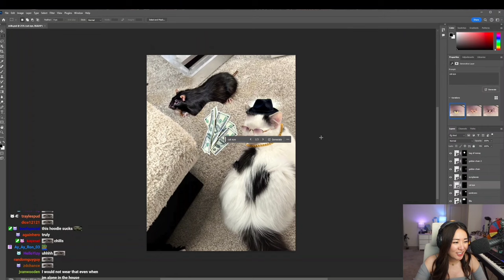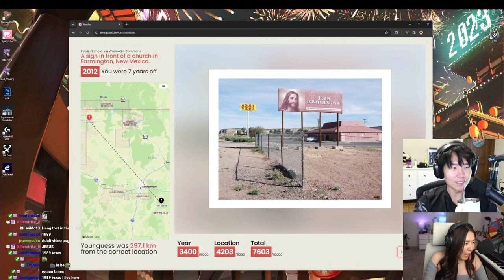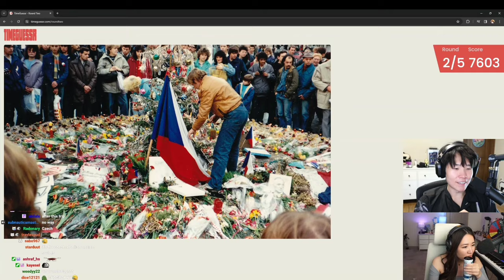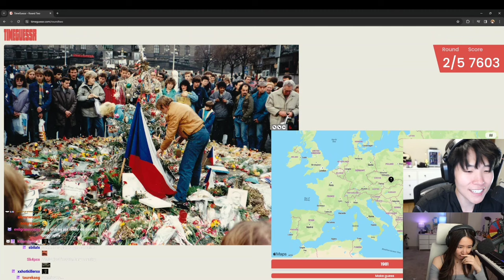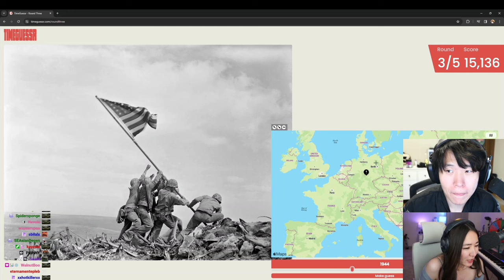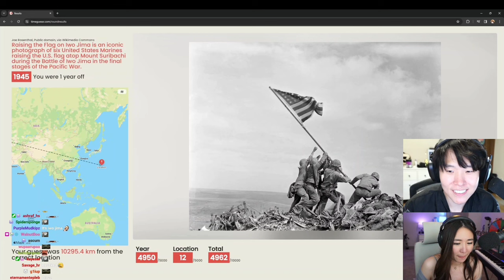Toast Can't Believe Emily Didn't Know This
NOTE* this is an Edited footage from other creators where i added a storyline or commentary for viewers to enjoy